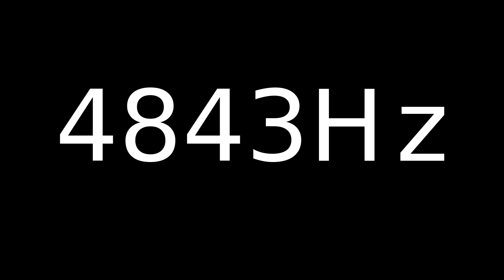Speaker Sound Test 4843Hz